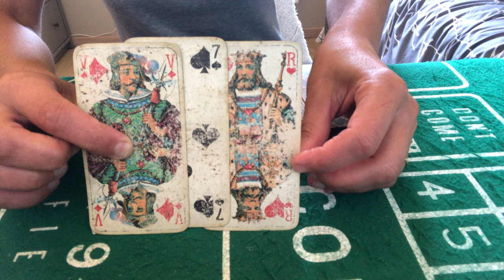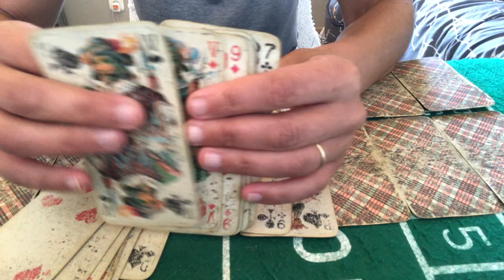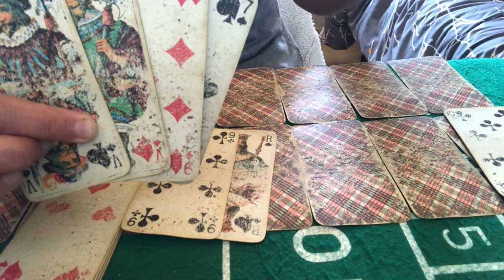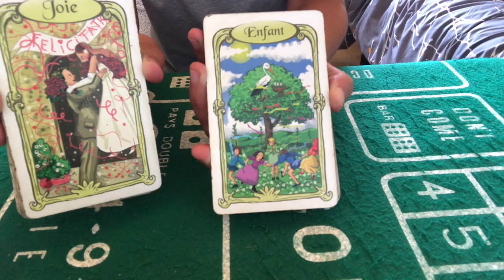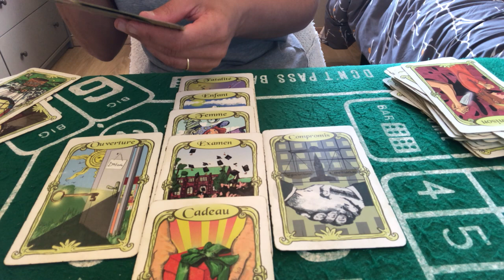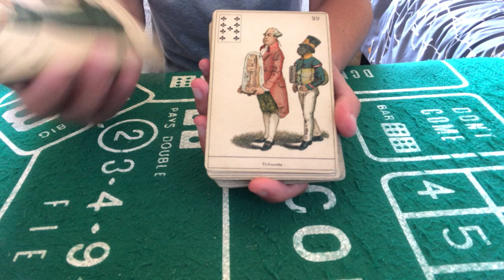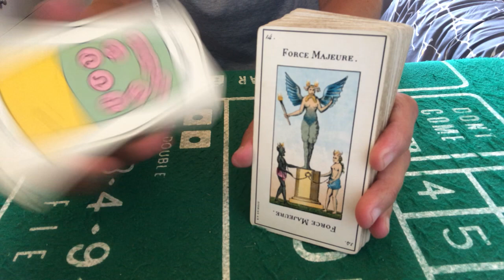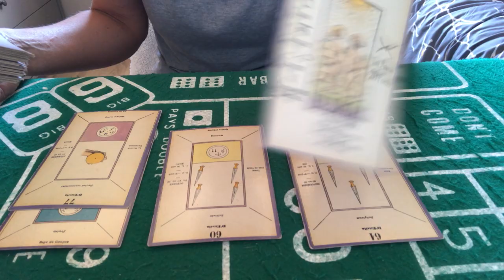TIRAGE DU JOUR 9 AOÛT 2022 ( fin d une procédure? Nouvel amour ou retour de l ex? Que faire?) zenn👍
Cartes du jour 9 août 2022